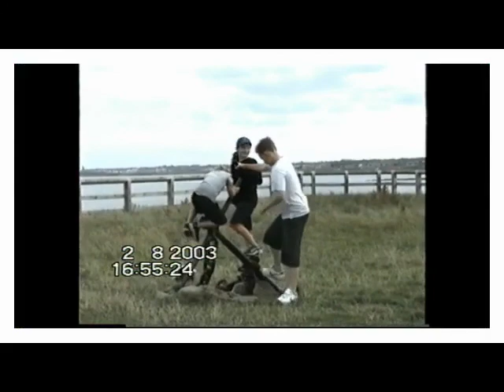Kids day out in Whitley Bay